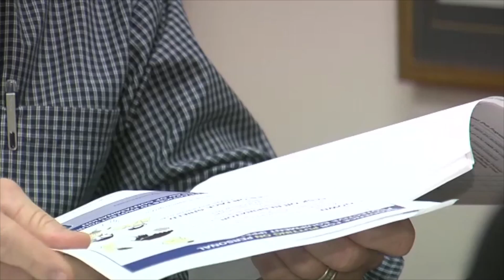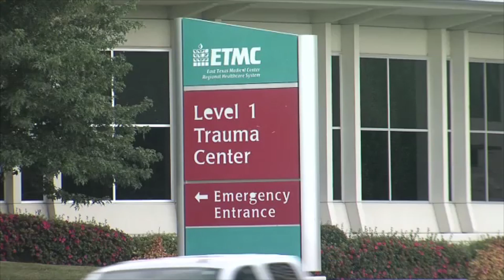East Texas hospitals preparing for Ebola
Tyler Paper / CBS 19 9 a.m. video news update for October 2, 2014